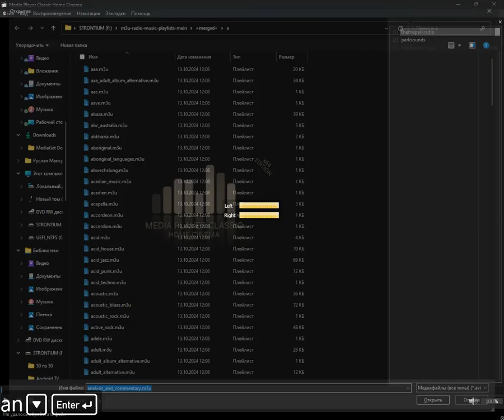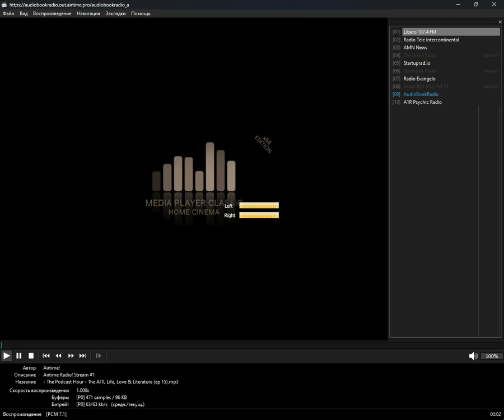+merged+ - analysis_and_commentary (Media Player Classic Home Cinema) (16.10.2024)